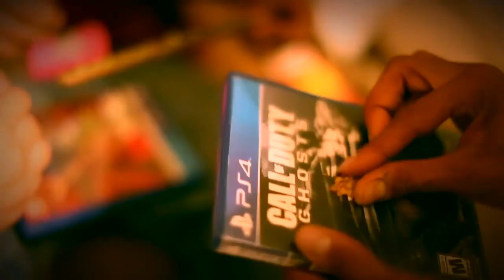80’s - Haight Society MCV [shot by. @stunnamuhfugga] music video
Blazeey Mell perform 80s music video. Shot by Steezy Shots